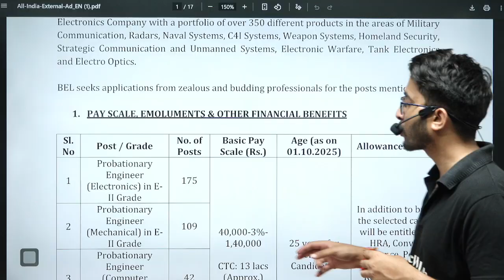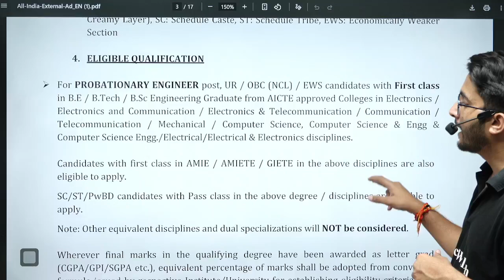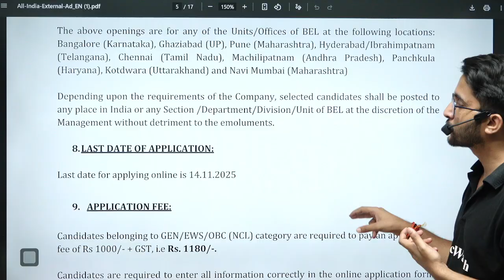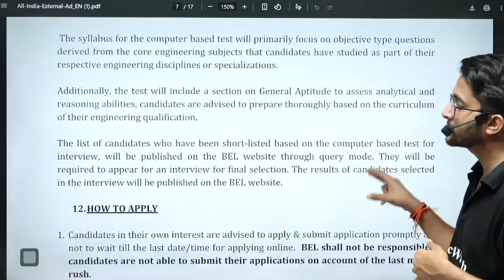BEL Recruitment 2025 | 340 Post For Engineers | Salary & Allowances | Detailed Notification Out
🚀 BEL Recruitment 2025 – Apply Now for 340 Engineer Posts! Bharat Electronics Limited (BEL) has released the official notification for 340 engineering vacancies across multiple disciplines. In this video, we provide comprehensive details about eligibility, required qualifications, the application process, salary, allowances, and important dates. Whether you are a fresh graduate or an experienced engineer, this recruitment offers an excellent opportunity to join a prestigious public sector company with attractive perks

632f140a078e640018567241